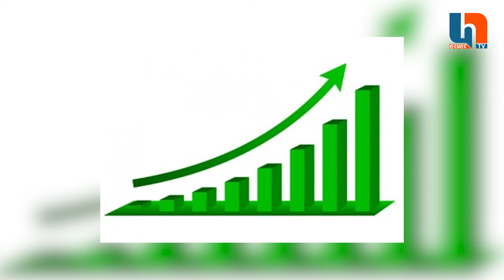Nepali News 🔴 श्रावण २ गते २०८१ | Today nepali news || Nepali samachar live | Mukhya Nepali Samachar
This online video channel is official Youtube channel of which is managed and operated by Media Factory Pvt. Ltd. Harprahar.com is registered under Department of Information, Ministry of Communication and Information Technology, Nepal with registration number 1992/077-78.  @Harprahar TV

All the videos uploaded in this channel are property of Media Factory Pvt. Ltd. Unauthorized downloading and duplicating on YouTube channel and any other media platform is STRICTLY PROHIBITED. If found doing so Media Factory Pvt. Ltd. will be forced to take a legal action against such deeds. Where as one can embed the video in their links.

Media Factory Pvt. Ltd.
Satdobato, Lalitpur
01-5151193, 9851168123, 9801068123